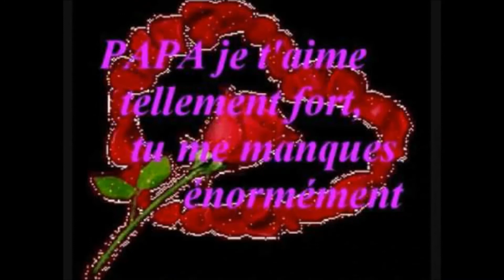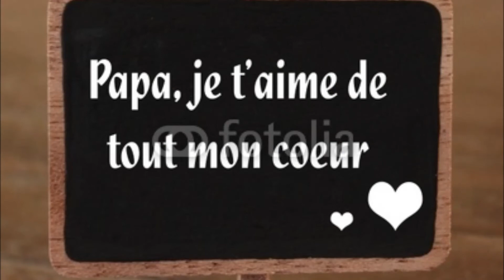Mon film montage de Diego pour Patou et Jona